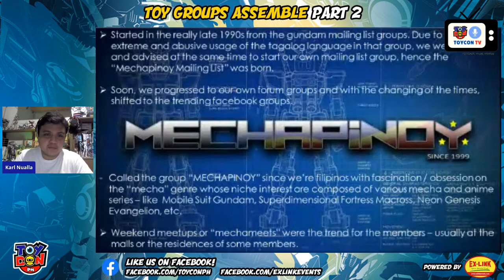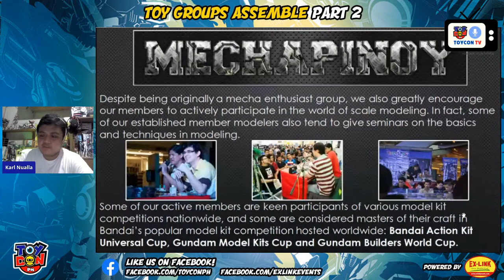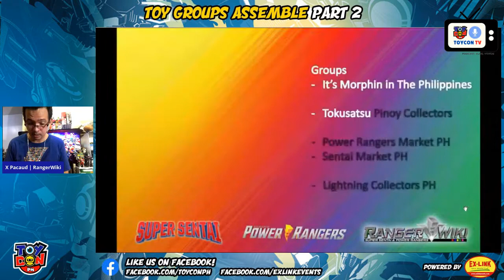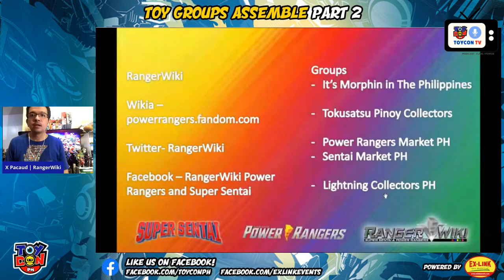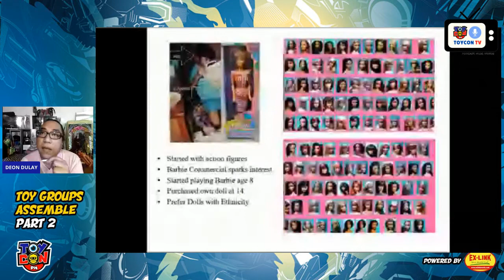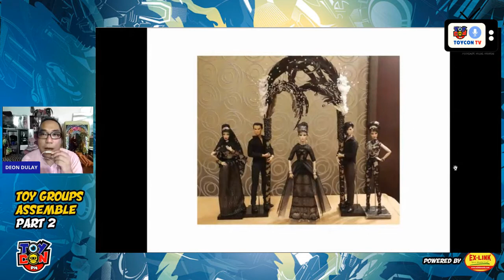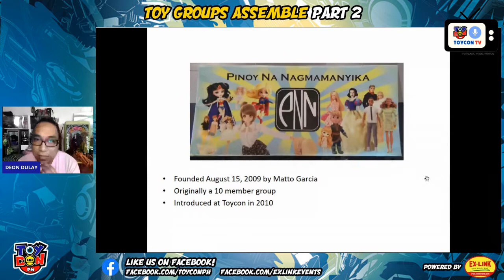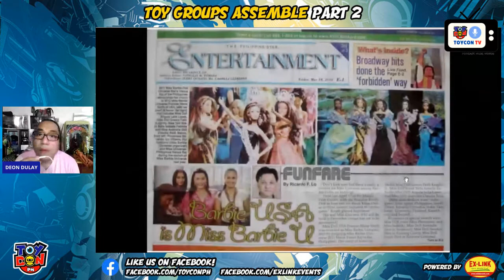TOYCON TV #21: TOY GROUPS ASSEMBLE - Part 2